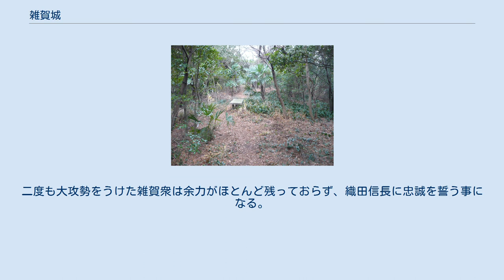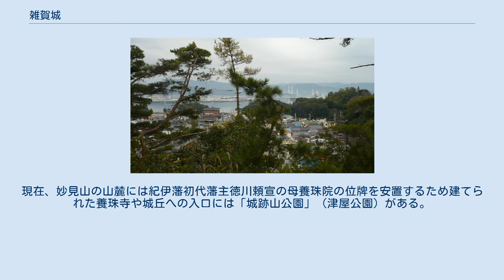雑賀城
雑賀城（さいかじょう）は、戦国時代に現在の和歌山県和歌山市和歌浦中3丁目付近に存在した日本の城（丘城）。
妙見山城とも呼ばれた。
 養珠寺の妙見堂 この城は鈴木重意（佐太夫）が築いた城で、妙見山上に「妙見堂」が建つ丘山上の北側に「千畳敷」と呼ばれる台状地があり、ここに居城を構えた。
それを中心に、東に侍屋敷、西は町屋を置いて、中世の城下町を形成していたと思われている。
いつの頃まで存在したのかは不明であるが、遅くとも秀吉が紀州征伐をする1585年（天正13年）には廃城となっていたであろうと推察される（この年から和歌山城築城が開始される）。
 和歌山市の一部に当たる雑賀地方は、十ヶ郷、雑賀庄、中郷、宮郷、南郷の5ヶ郷からなる。
鈴木氏、土橋氏、島村氏、栗村氏、松江氏、宮本氏らが族党をつくり雑賀衆となった。
鈴木重秀（雑賀孫市）は、雑賀衆を代表する者であった。
雑賀地方は、京に近く戦乱の影響を受けやすかったのに加え、畠山氏・山名氏・大内氏が紀伊国守護となったが、実質的支配ではなかったことが、民衆の自立心を育て、「惣」による合議的政治運営が発達する。
平時は耕地や漁猟に従事し、合戦があるたびに団結して力を発揮していた。
 また、早くから「一向宗」の信仰が広まったこともあって、精神的なよりどころともなっていた。
それ以上に、大坂という近傍にある武力を持った宗教勢力として、同盟的な意味もあったのではないかと推測できる。
但し、宮郷・中郷・南郷は「根来寺」の影響を強く受けており、一枚岩ではなかった。
 妙見山からの眺望/紀三井寺方向を撮影 雑賀城の推定城郭部分/国土交通省 国土地理院 地図・空中写真閲覧サービスの空中写真を基に作成 雑賀衆の力が世に伝わったのが、天正5年（1577年）2月の信長の紀州攻めの時である。
石山合戦の時に雑賀衆は石山本願寺の顕如に合力していた。
射撃法を取得していた雑賀衆の軍事力は強力で、この時、鈴木重意の息子鈴木孫市が雑賀衆の党首となり雑貨城の城主となっていた。
 顕如は鷺の森にきて、雑賀衆に更なる加勢を要請しにきた。
これを知った織田信長は、息子の織田信忠、織田信雄、織田信孝、羽柴秀吉、佐久間信盛、滝川一益らの大軍を雑賀方面に出軍させた。
この時雑賀孫市は顕如を雑賀城の近くにある弥勤寺山（現在の秋葉山）に隠し、本陣を雑賀城とし周りに多くの城砦を築いて、織田信長軍に備えた。
 天正5年（1577年）2月、織田信長軍に対して雑賀衆は奇襲戦法で一度は退かすことができた。
この時に矢宮神社「やのみやじんじゃ」で勝利を祝って踊ったと伝わっているのが「雑賀踊り」である。
一度は鉄砲に苦戦し退却した織田信長軍も、再び総攻撃をかけた。
二度も大攻勢をうけた雑賀衆は余力がほとんど残っておらず、織田信長に忠誠を誓う事になる。
鈴木重意は藤堂高虎の謀に陥り、粉河で切腹。
雑賀城も落城したと思われている。
一方鈴木孫市は羽柴秀長に仕え、後に石田三成に仕えたと伝わっている。
 雑賀城は明確な曲輪が残っておらず、古城跡の面影はほとんど見られない。
『日本城郭大系』によると「城よりも団結を重視した一族であった」為ではなかったと解説している。
現在、妙見山の山麓には紀伊藩初代藩主徳川頼宣の母養珠院の位牌を安置するため建てられた養珠寺や城丘への入口には「城跡山公園」（津屋公園）がある。
 養珠寺の本堂